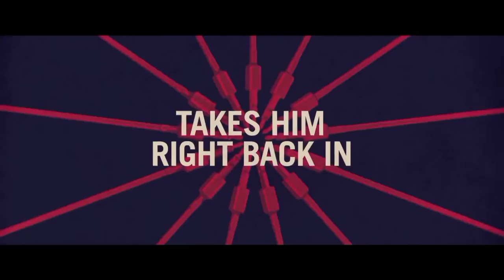Top 5 Best Action Movies Of Hollywood In Hindi | Top 5 Hollywood Action Thriller Movies In Hindi.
Movie number 1:-
Interpreter
Movie number 2 :-
Infinite (2021)
Movie number 3 :-
Chaos Walking (2021)
Movie number 4 :-
 King of snake (2021)
Movie number 5 :-
 Baby Driver (2017)
Interpreter:-
The Interpreter is a 2005 political thriller film directed by Sydney Pollack, starring Nicole Kidman, Sean Penn, Catherine Keener, and Jesper Christensen. It is notable for being the first film to have been shot inside the United Nations Headquarters in New York City, as well as being the final feature film directed by Pollack before his death in 2008.

An international co-production between the United States, United Kingdom, and France, the film was released in all three countries April 2005. It received mixed reviews from critics and grossed $162 million against its $80 million budget.
Infinite (2021):-
The movie stars Mark Wahlberg as a troubled man who discovers he has been reincarnated multiple times and who then joins the ranks of a secret group of other “Infinites” out to save the world.

Directed by Antoine Fuqua and starring Mark Wahlberg, Chiwetel Ejiofor, Sophie Cookson, Jason Mantzoukas, Rupert Friend, Liz Carr, with Toby Jones and Dylan O’Brien.

Loosely adapted from D. Eric Maikranz’s fantasy novel The Reincarnationist Papers, Infinite follows Evan McCauley (Mark Wahlberg), a self-medicated man diagnosed as schizophrenic because he’s plagued by memories of places he’s never visited. But just as he’s on the verge of a mental breakdown, Evan is visited by the Infinites, a secret society who informs him that not only are his memories real, but they are from all his past lives. The Infinites take Evan into their fold and help him unlock the answers to his memories. Together, they must stop one of their own, Bathurst (Chiwetel Ejiofor), from his mission to destroy humanity.
Chaos Walking (2021) :-
In the not too distant future, Todd Hewitt (Tom Holland) discovers Viola (Daisy Ridley), a mysterious girl who crash lands on his planet, where all the women have disappeared and the men are afflicted by “the Noise” – a force that puts all their thoughts on display. In this dangerous landscape, Viola’s life is threatened – and as Todd vows to protect her, he will have to discover his own inner power and unlock the planet’s dark secrets.

From the director of The Bourne Identity and Edge of Tomorrow and based on the best-selling novel The Knife of Never Letting Go, Daisy Ridley and Tom Holland star with Mads Mikkelsen, Demián Bichir, Cynthia Erivo, Nick Jonas, Kurt Sutter, and David Oyelowo in Chaos Walking.
Presenting Hollywood Movies In Hindi Dubbed Full Action HD (Hollywood Movie Hindi Dubbed, Hindi Movies, Hollywood Action Movies ) "SNAKE KING स्नेक किंग" starring Watchara Tangkaprasert, Chalad Na Songkhla & Chirapat Wongpaisanlux. Exclusively on Star Movie Dhamaka. Sit back & enjoy
Cast:
Director: Pleo Sirisuwan
Writer:  Pleo Sirisuwan, Kulachat Jitkhachornwanich
Stars: Watchara Tangkaprasert, Chalad Na Songkhla & Chirapat Wongpaisanlux

Synopsis:
A team of police officers must track down a group of ruthless criminals who have entered a mysterious forest that is said to be cursed. Once inside it, the police and the criminals discover a bizarre world where mythical creatures exist.
Baby Driver (2017) :-
Baby Driver - Goodbye, Darling: Baby (Ansel Elgort) runs from the cops and into Buddy (Jon Hamm) and Darling (Elza González).
Talented getaway driver Baby (Ansel Elgort) relies on the beat of his personal soundtrack to be the best in the game. After meeting the woman (Lily James) of his dreams, he sees a chance to ditch his shady lifestyle and make a clean break. Coerced into working for a crime boss (Kevin Spacey), Baby must face the music as a doomed heist threatens his life, love and freedom.